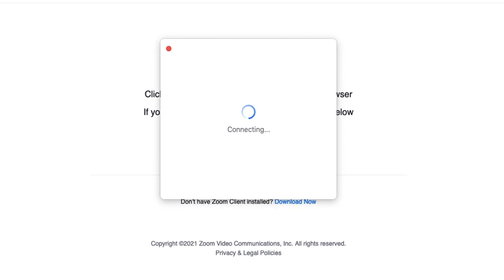SFU HC Rob Krimmel Season Wrapup Press Conference 3/1/21 | NSN